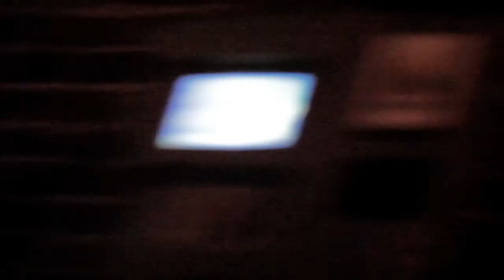CLH.mov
CLH jam at Vinyl.
It's dark, it's live, it's real.